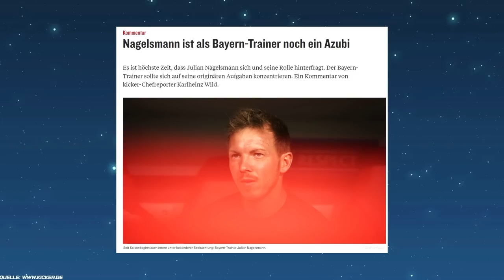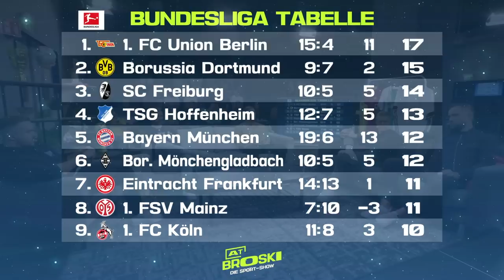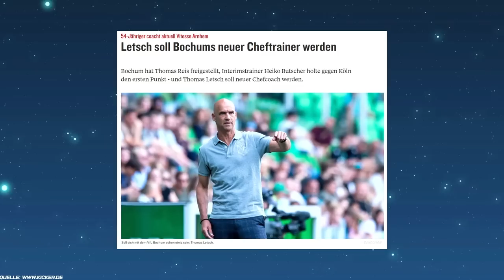Mit LEWANDOWKSI hätte BAYERN mehr PUNKTE!🔥NAGELSMANN der FALSCHE für BAYERN?🤔 At Broski #6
At Broski - Die Sport Show Sendung vom 19. September 2022

➽ Vielen Dank an unsere Gäste:
Maxi Wittek
🎧 At Broski - der Podcast:
👉 Zu GamerBrother:
Impressum:
Simon Schildgen
C/O Fairplay-Management GmbH
Schauenburgerstraße 116
24118 Kiel